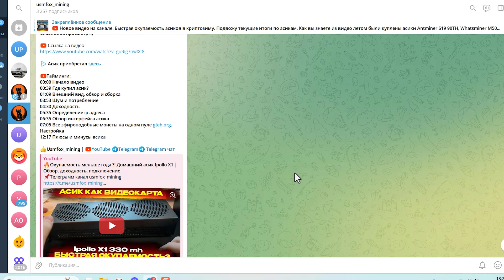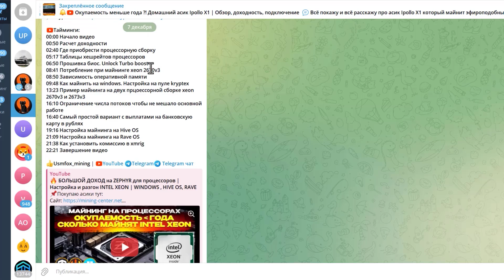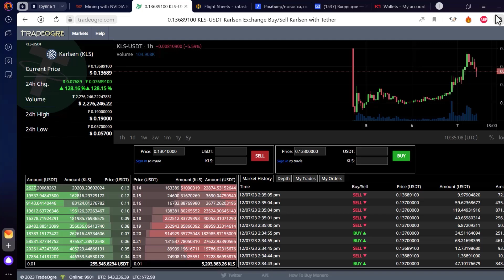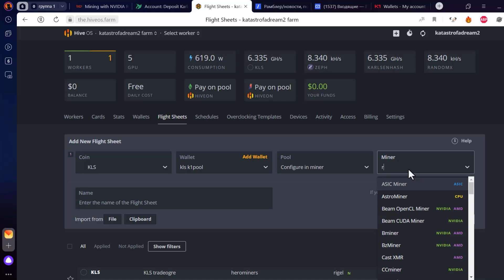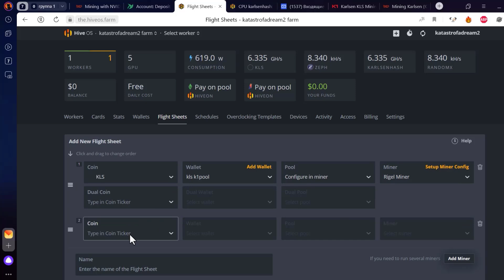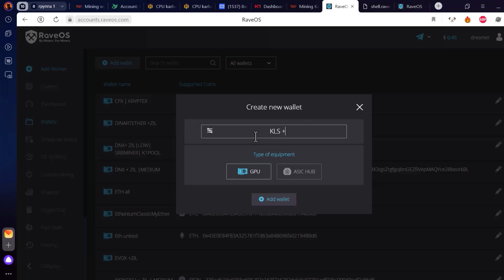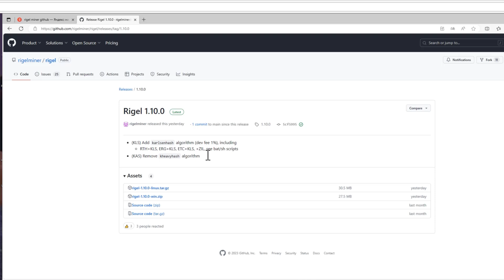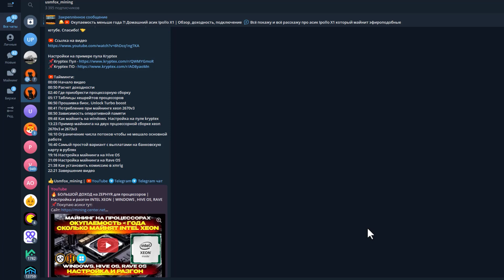🔥 Майнинг KARLSEN + ZILLIQA (KLS + ZIL) | RIGEL MINER | NVIDIA. Настройка на HIVE OS, RAVE, WINDOWS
🏆Полное видео про стейкинг монет ZIL

HIVE OS Разгон по памяти указывайте как на винде(в 2 раза меньше чем обычно указывали в хайве)
-a karlsenhash+zil
-u [2]KrcwTAKUocWPopbeBHrC2QN3AmMHVNqUh53
-w RTX3080
--lock-cclock [1]1710,1710,1710,1710
--cclock [1]255,255,255,255
--lock-mclock [1]810,810,810,810
--lock-cclock [2]1200
--lock-mclock [2]X
--mclock [2]1100
--zil-countdown
Rave OS Разгон по памяти указывайте как на винде(в 2 раза меньше чем обычно указывали в хайве)
--a2 zil
-u [2]KrcwTAKUocWPopbeBHrC2QN3AmMHVNqUh53
-w RTX4090
--lock-cclock [1]2545
--cclock [1]300
--lock-mclock [1]810
--lock-cclock [2]1200
--lock-mclock [2]X
--mclock [2]1000
--zil-countdown

WINDOWS Разгон по памяти указывайте как на винде(в 2 раза меньше чем обычно указывали в хайве)
rigel.exe -a karlsenhash+zil ^
-o [1]stratum+tcp://eu.karlsen.k1pool.com:5212 -u [1]KrcwTAKUocWPopbeBHrC2QN3AmMHVNqUh53 ^
-o [2]stratum+tcp://eu.zil.k1pool.com:1111 -u [2]KrcwTAKUocWPopbeBHrC2QN3AmMHVNqUh53 ^
-w RTX1660 ^
--lock-mclock  [1]810 --lock-mclock [2]X --mclock [2]400 ^
--lock-cclock [1]1680 --lock-cclock [2]1200  ^
--cclock [1]90 --cclock [2]0 ^
--zil-countdown --log-file logs/miner.log

Тайминги
00:00 Начало видео
00:50 О монете karlsen
02:00 Настройка Rigel miner на HIVE OS
02:30 Как пользоваться k1pool
06:20 Разгон через hashrate.no
08:08 Настрйока Rigel miner на Rave OS
09:38 Настройка Rigel miner на Windows
11:25 Завершение видео